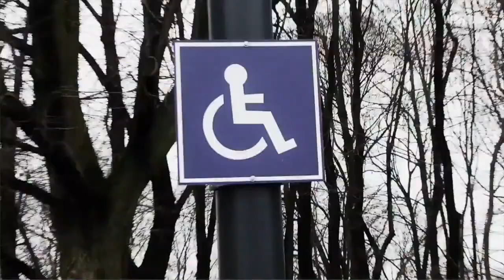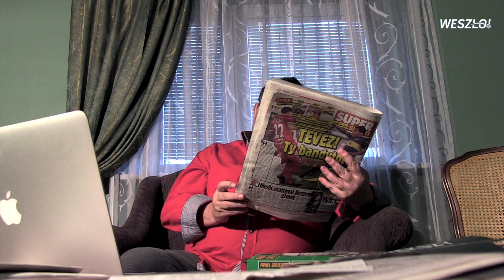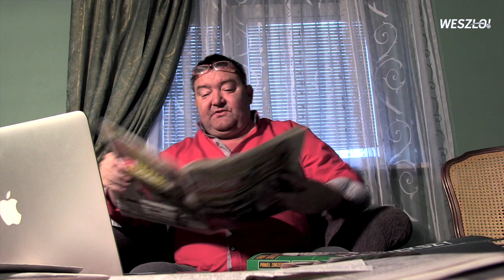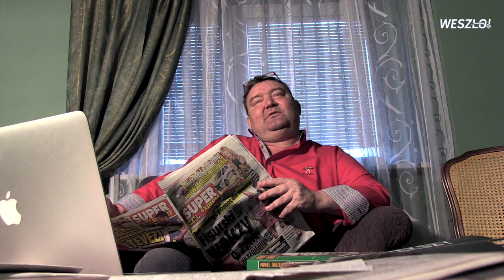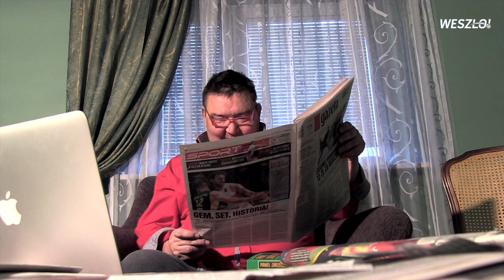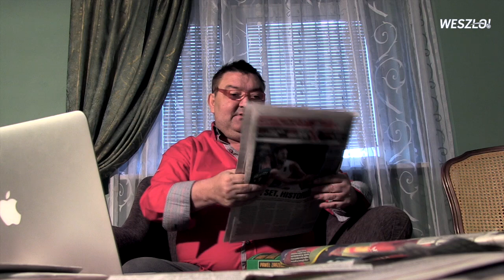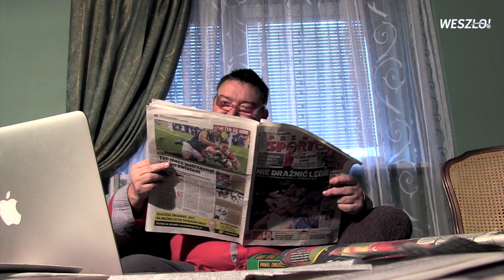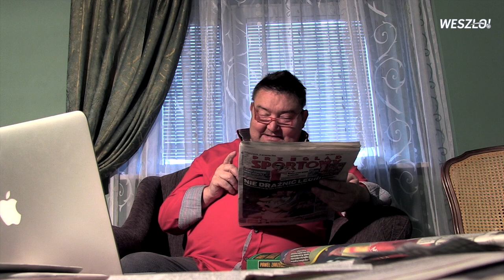One Man Show#156 W Poznaniu pomylili witaminy, ale to jeszcze nie powód do harakiri